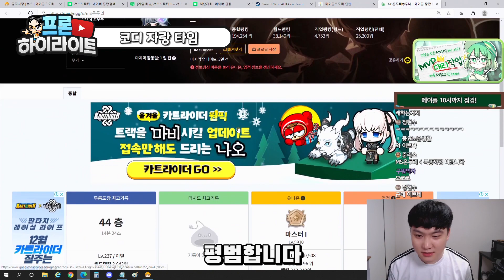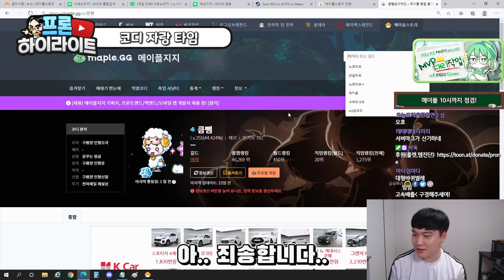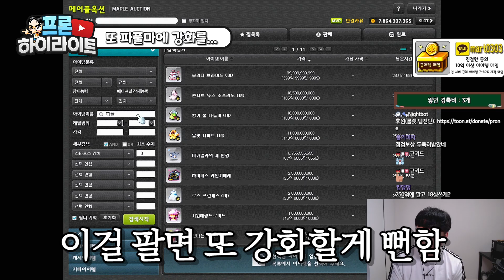사냥중에 생각난 과거의 미친 캐시템ㅋㅋㅋ 그리고 끝나지 않는 도박.....[메이플, 히어로]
프론 카톡 : 오픈 채팅 '메이플스토리프론'

급처템 매입 : 카톡 mart0303